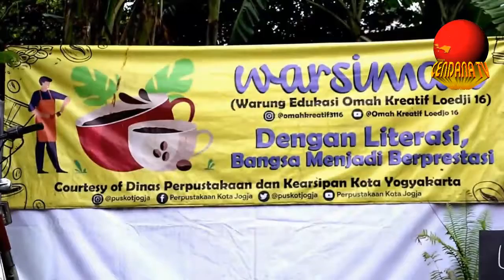RELAWAN MENGAJAR DI MASA PANDEMI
Cendana News - Pembelajaran jarak jauh (PJJ) tak serta-merta menjadi solusi di masa pandemi. Tak sedikit anak justru terbengkalai ritme belajarnya, karena berbagai kendala. Mulai dari kurangnya pendampingan orang tua, hingga ketiadaan sarana dan prasarana. Untuk itu, Pemerintah Kota Yogyakarta membentuk relawan mengajar, guna memaksimalkan proses belajar mengajar anak di masa pandemi. (Editor: Koko Triarko)